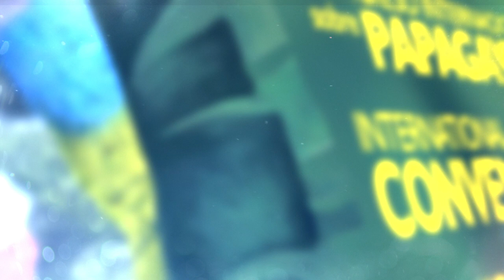X International Parrot Convention - Speaker Nanda Kishore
Finally time to start introducing the speakers of the X International Parrot Convention celebrated in Tenerife!

Today, Nanda Kishore from India.